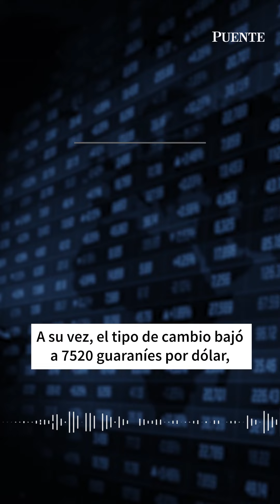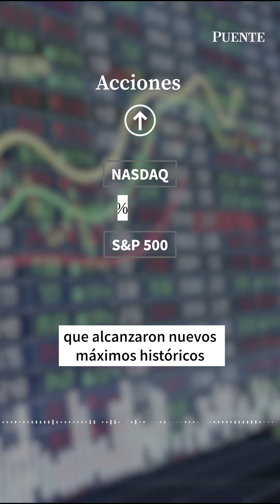Claves del Día Paraguay- 06/06/24:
El rendimiento de los bonos soberanos en dólares a 10 años sube a 5,9%.